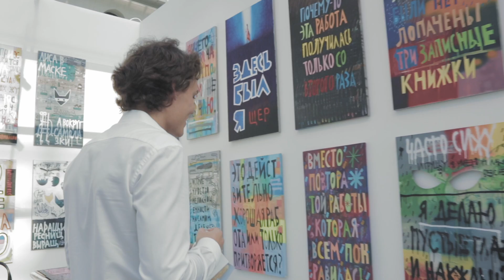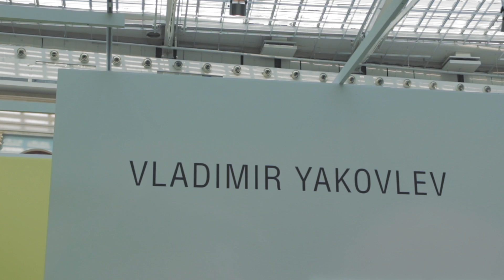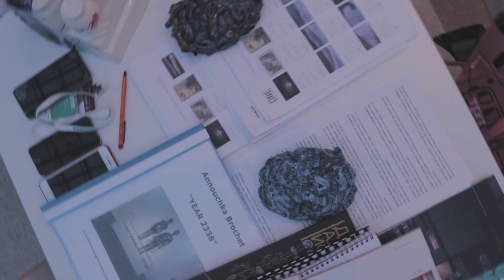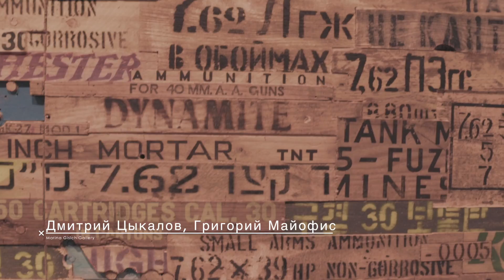Cosmoscow 2018 Ярмарка современного искусства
Представляем наш совместный проект с каналом АРТпатруль в рамках рубрики
На несколько дней Гостиный_двор стал центром притяжения современного искусства. С 7 по 9 сентября на ярмарке Cosmoscow2018 было представлено 70 галерей и более 250 художников. В этом году зрителям удалось увидеть как знакомых с прошлого года участников ярмарки, так и новичков. Основатель и директор Cosmoscow, Маргарита Пушкина, признается, что число участников существенно возросло по сравнению с прошлым годом.